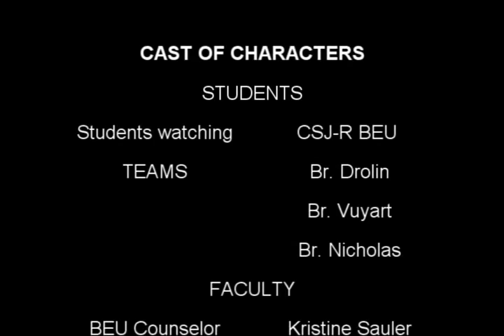College of St. John-Roxas (CSJ-R) Sportsfest 2012 - March of the teams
The Capiz's La Salle, College of St. John-Roxas (CSJ-R) held the Sportsfest on September 2012.

This is the march of the teams named after Lasallian Brothers namely Vuyart (my team), Drolin, and Nicholas featuring the Capiz National High School (CNHS) Drum and Lyre Corps and Majorettes. The Basic Education Unit (BEU) students from preschool to high school were never part of the two day event but the grade school and high school watched us in the afternoon.

As the scenes go by, the BEU students, alerted by the sound of drums, watched the event with great joy. Their teachers and advisers including the principal, Mrs. Regina V. Dabao (who was with the little preschool Lasallians) watched the parade with fun. The kids loved it a lot. Assistant principal for academics Mr. Nestor Paul Pingil and asst. Principal for discipline Mr. Joey Arroyo also appear in the video. The Third Year High School - Br. Blimond section class makes a special appearance or cameo in the video while walking from the canteen. The CSJ-R disciplinarian and English teacher, Mrs. Hilda Cruz, the ex-teacher, ex-asst. principal, ex-counselor and also the ex-stricter of St. Mary's Academy of Capiz, also appears in the video.

The two dancers in the video wearing black are Ken Ichi Ledesma, a BS Real Estate Management student (green streamer) and Mary Jecyle Luda, a Psychology student who was at that time of this video, an BS Accountancy student (white banner). Both of them were former Purisimians in High School. "Purisimian" is a term applied to a person who studies in Colegio De La Purisima Concepcion, abbreviated as CPC.

AFTER THE MARCH AND PARADE

The sport I played for the event was badminton. Many times I tripped. I got a third place but my first placer was a nursing student named Lloyd, who was my friend. During the awarding, I just represented him because he left early for unknown reasons.

I became also a scorer on basketball on the two days even during basketball championship event on the second day. I did something funny but somewhat wrong on scoring. If my team named Br, Vuyart gets a score of 6, I write only 6 but if my opponent teams (either Br. Nicholas or Br. Drolin) gets a 6, I give them 666 (bad luck) as a joke and never changed it until their score is 8 or 7 if there is a 1 point, then I give them 8 or 7. I was later told by some girls there that I should not play with the scores and not wish them bad luck. I later had to bear with them as I found them more caring.

Oh and also during the second day, when it was the basketball boys championships between the Br. Vuyart and Br. Drolin, during the breaks, I would play some songs from my iPhone. One of them is related to basketball, namely Get Ready for This. Here are the links of some of the songs I played.

The music in the beginning is the karaoke track for Los del Mar's version of Macarena. The one in the end credits is Silver Pozzoli's From You, To Me